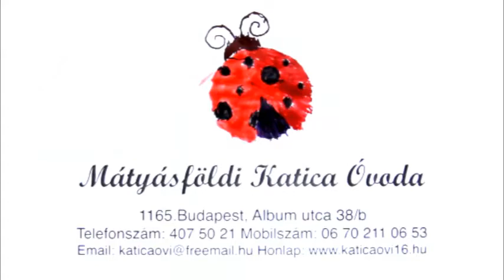Mátyásföldi Katica Óvoda